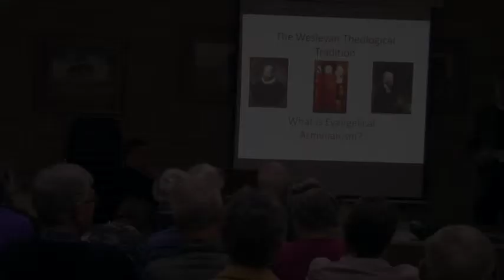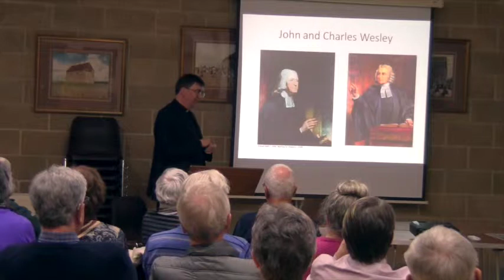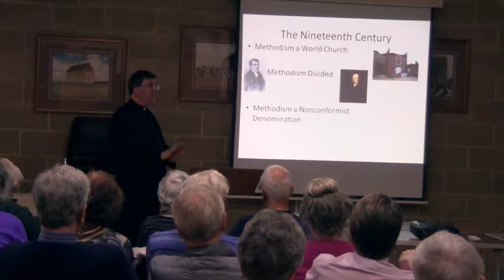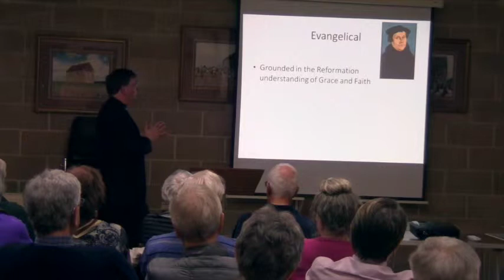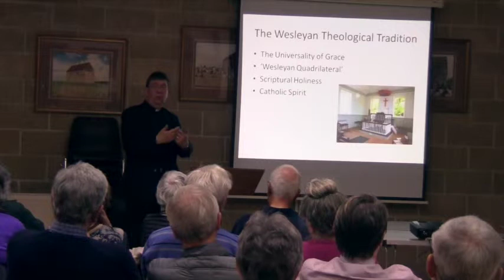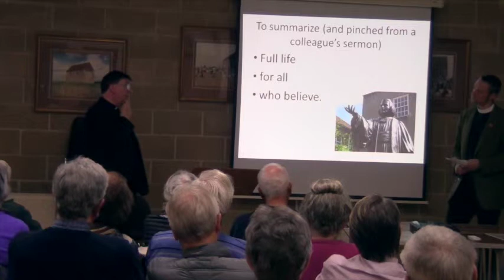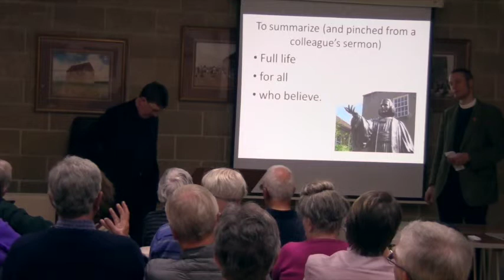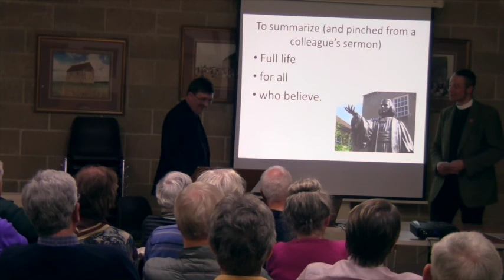Chelmsford Theological Society: Jonathan Hustler Lecture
A lecture given by Dr Jonathan Hustler to Chelmsford Theological Society on 30 April 2014.